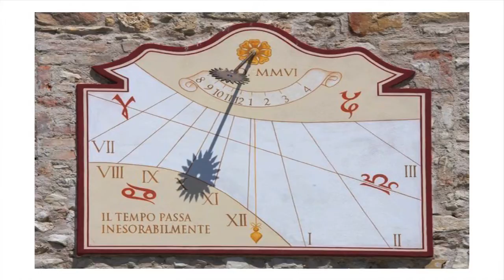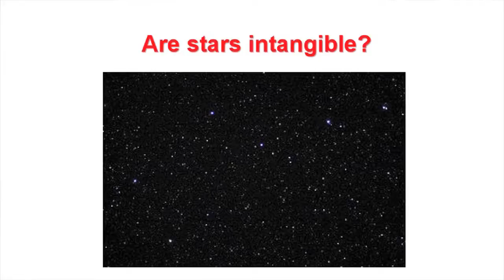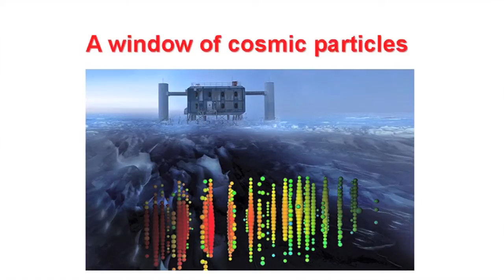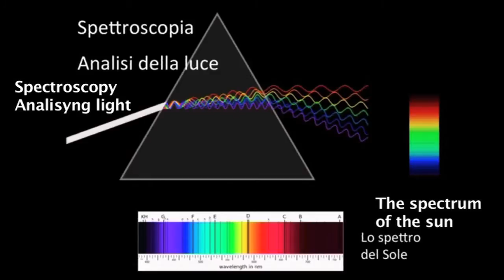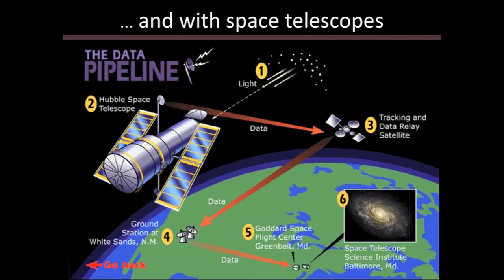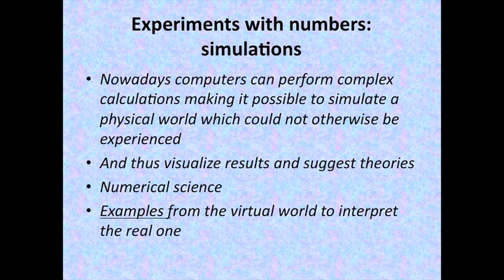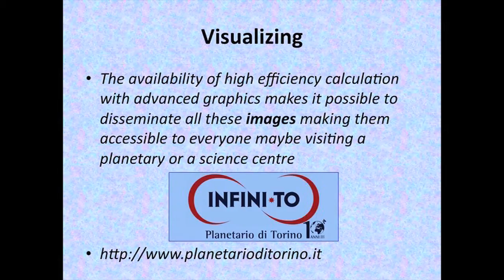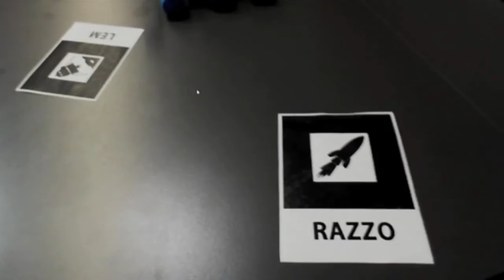Real and Virtual Universes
" Real and Virtual Universes - How computers the eyes of the mind recreate the Cosmos"

Attilio Ferrari, president of Turin’s Infini.to Planetarium

Chaired by Piero Bianucci, journalist and writer

English translation of GiovedìScienza's conference, March 2018

Our mind is not made for numbers, letters and equations. We evolved in the Cosmos learning and remembering through images. Thanks to the codes of visualization which recreate the data from CERN experiments, or to the space missions such as HST or GAIA, we can “see” the structure and the dynamics of atoms, of elementary particles, of galaxies, of the X and γ sources. Science uses virtual images to represent the structure of the physical world enabling us to look beyond our eyes:  the sky astrophysicist currently simulate in supercomputers to better understand the evolution of the cosmos is virtual for instance, as is the universe we observe in Planetariums.
However, there is a ‘real’ side to the sky which is often ignored: every sun beam reaching the starry vault is a ‘train’ of photons which physically bridge our retina to the star’s photosphere. Stars touch us and tickle our brain. The journey of photons from our retinas to our brains heed this image of the Universe which is both real and virtual.